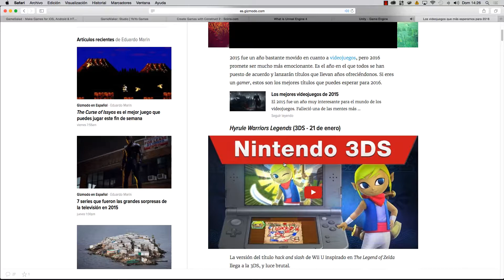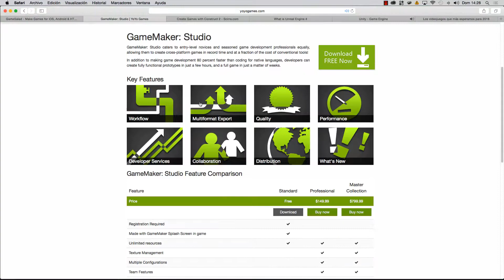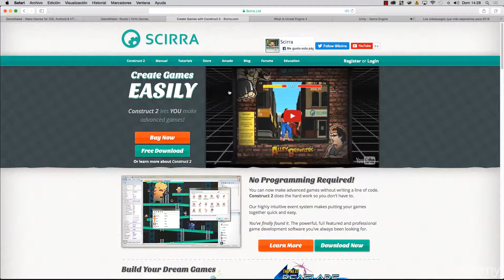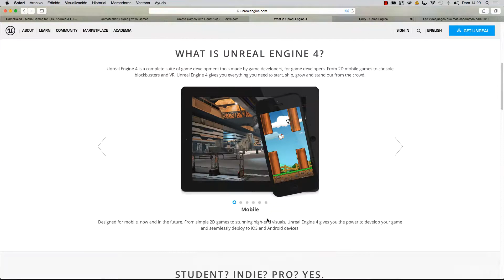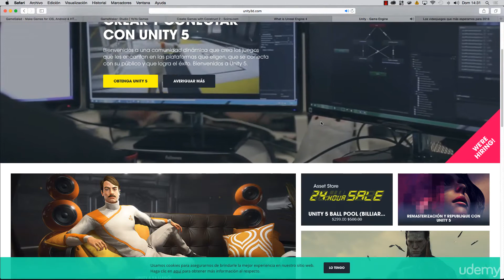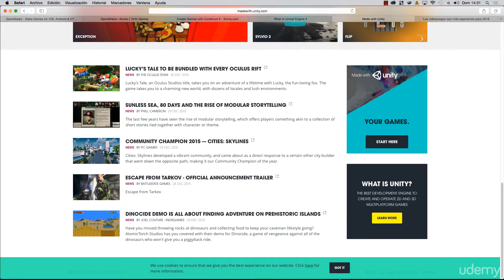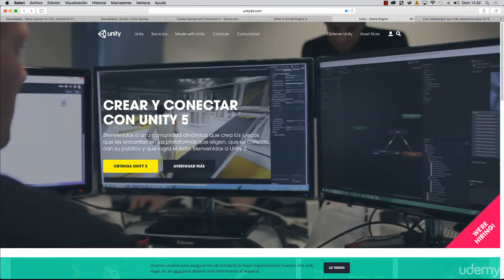002 Qué es Unity 5.mp4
002 Qué es Unity 5.mp4